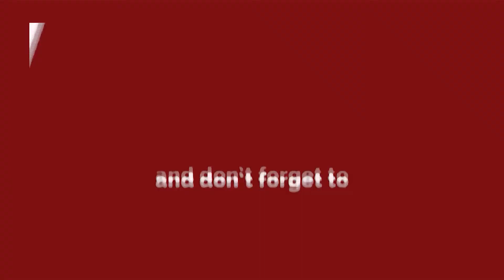रोहिणी वॉर्ड 32 में समस्याओं का है अंबार, कौन है इसका जिम्मेदार ? जनता की राय || Delhi Darpan TV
रोहिणी वॉर्ड32 में समस्याओं का है अंबार, कौन है इसका जिम्मेदार ? जनता की राय